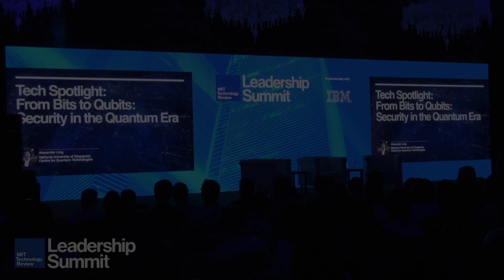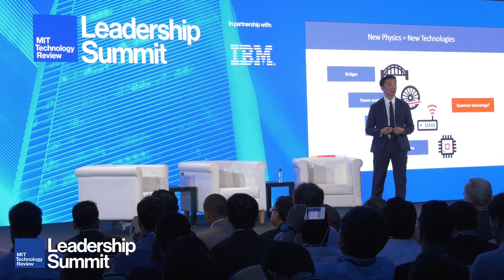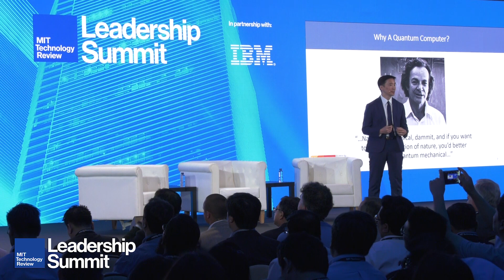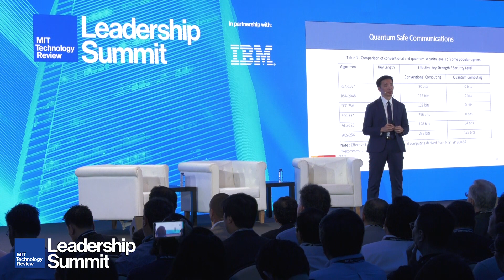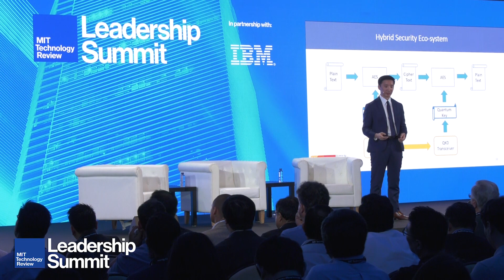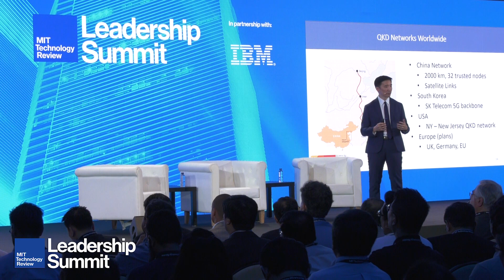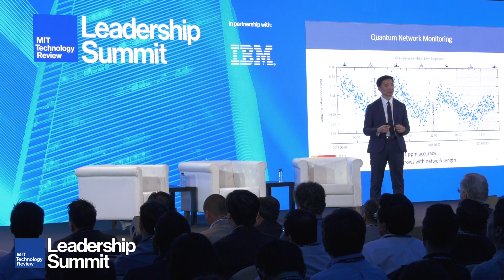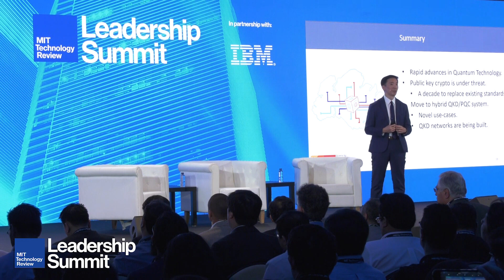Security in the Quantum Era I Alexander Ling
Classical computers are amazing, but there are some hard problems they cannot solve. Alexander Ling, an associate professor at the National University of Singapore and principal investigator for the Centre for Quantum Technologies, examines opportunities in the quantum era beyond the reach of conventional supercomputers.